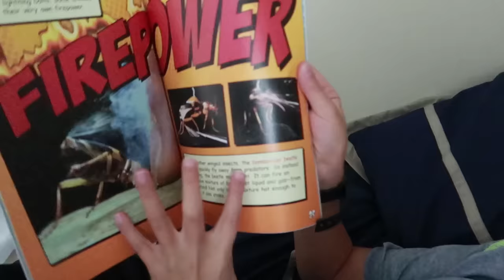CRAMMED😳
Musically: jhousesings